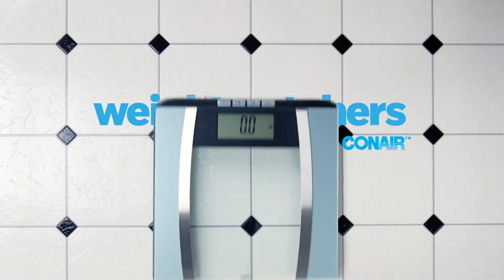Conair Weight Watchers Commercial - Showdown